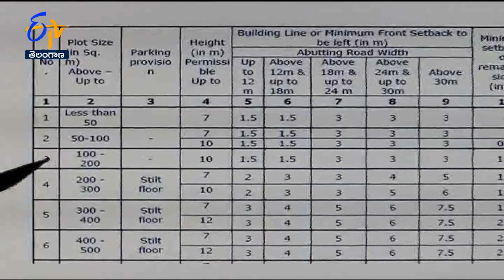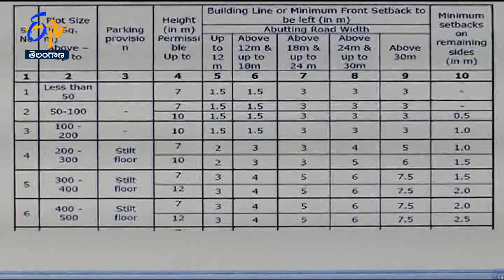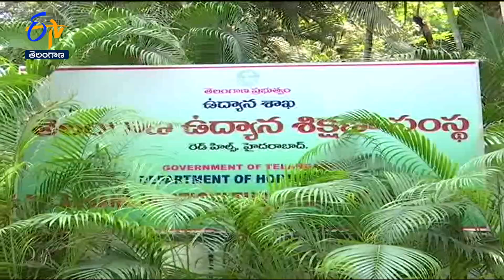Sri Nilayam | 27th February 2022 | Full Episode | ETV Telangana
Sri Nilayam is a Program which showcases Real Estate solutions, Property Sales, Layout problems, and Gruha Vastu etc.